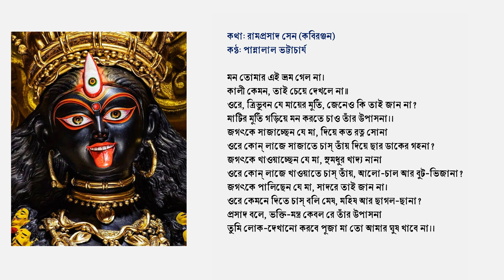মন তোমার এই ভ্রম গেল না—পান্নালাল ভট্টাচার্য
২৯ ভাদ্র ১৪৩১ বঙ্গাব্দ, রবিবার।